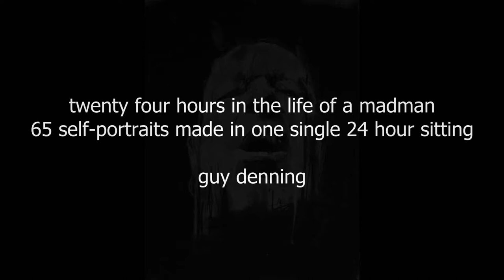Guy Denning - "Twenty four hours in the life of a madman"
65 self-portraits made in one single 24 hour sitting. It roughly equates to 20 minutes per drawing; some took more, some less. Each drawing was made with conte compressed charcoal and chalk and approximately A4 sized. The finished artwork is the complete collection of drawings titled "Twenty four hours in the life of a madman"